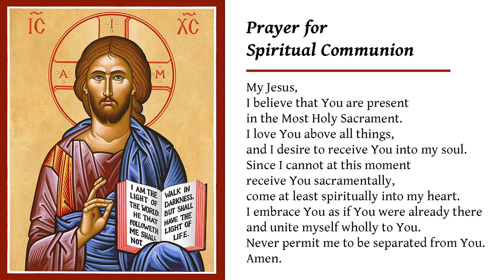Sunday September 4, 2022 - Mass for the Twenty-third Sunday in Ordinary Time.